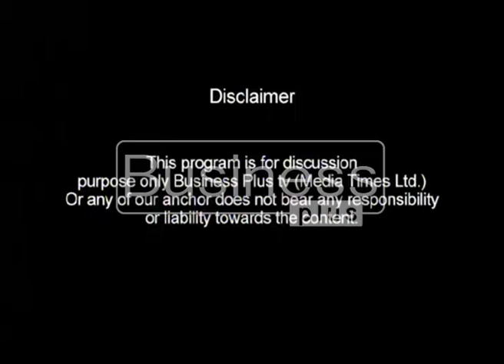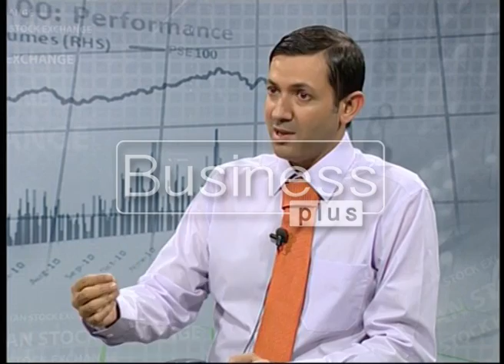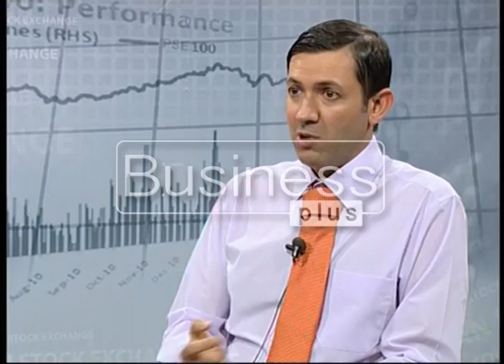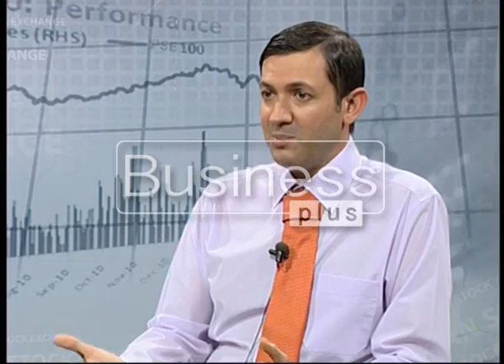PSX Hotline with Host Fahim Akhtar (24, June 2016)